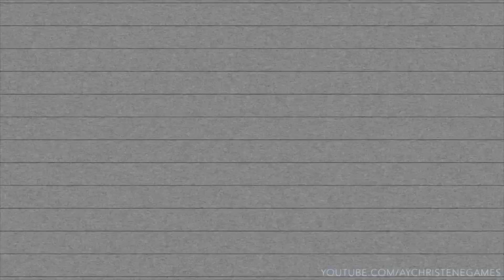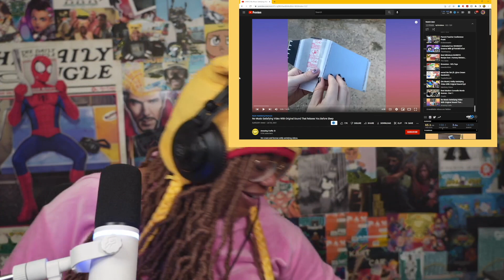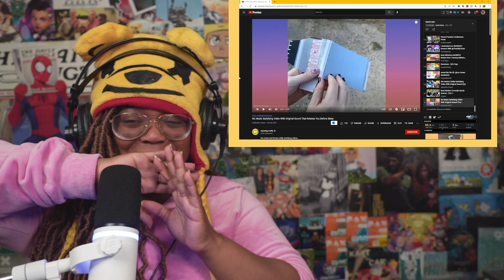Will I ever be satisfied?!?! |AyChristene Reacts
Will I ever be satisfied?!?! |AyChristene Reacts | AyChristene -
LET'S TRAVEL TOGETHER. FILL OUT THIS SURVEY SO I CAN PLAN A STREAMER'S RETREAT